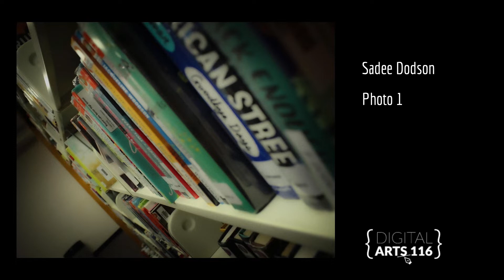RLHS Digital Arts Show